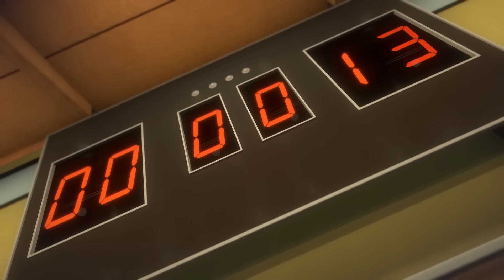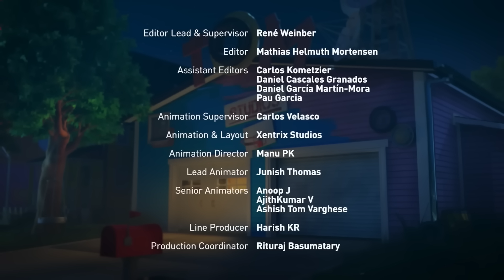Roommate of the Year | Talking Tom & Friends | Cartoons for Kids | WildBrain Zoo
Talking Angela finds out that her apartment is haunted, but she tries to make the best of her situation by treating the ghost like a fun new roommate. Unfortunately, this new roommate is a real jerk, and soon Angela can’t stand living in her own place! Can the friends find a way to get rid of the freeloader and return Angela’s life to normal?